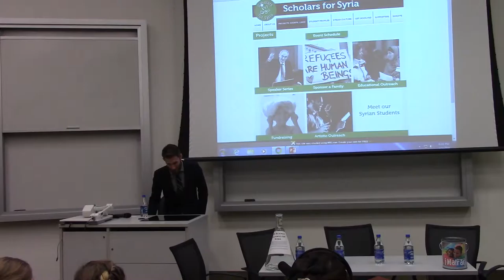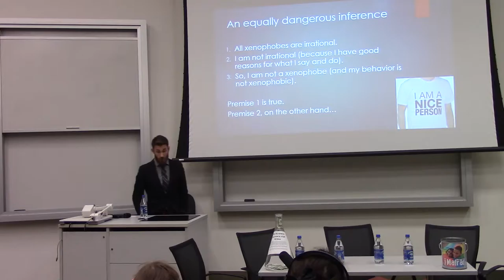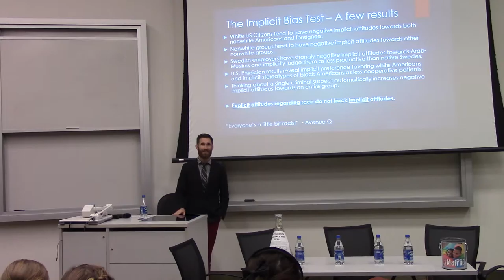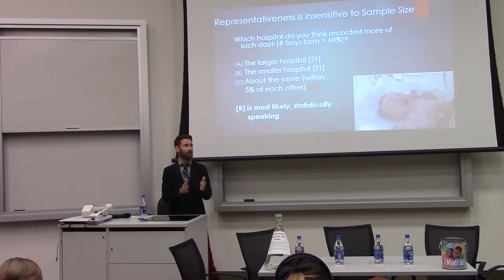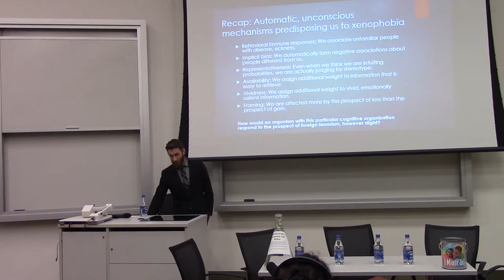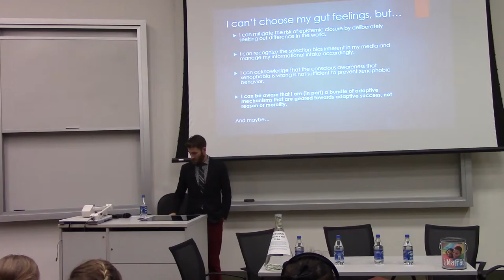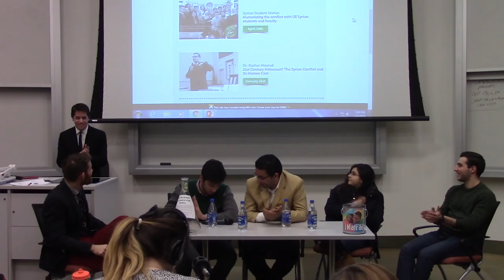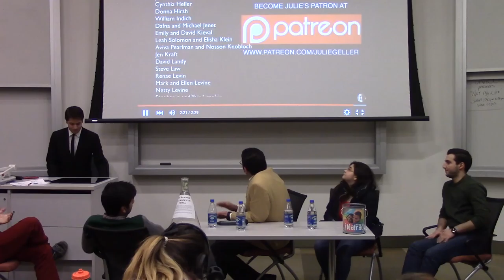Dr. Derek Jones: Wired for hate? The cognitive psychology of xenophobia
"Xenophobia is depressingly common, yet few among us would admit to being xenophobes.  The recent public refusal of many U.S. leaders to accept Syrian refugees is only the latest resurgence of a human tendency to marginalize or oppress foreign peoples out of fear.  Historically, this behavior is rationalized through appeals to public safety, but such appeals consistently lack statistical support.  Xenophobia is irrational, and history always judges it so.  Why, then, is it so common, and so difficult to detect in oneself?  Why are we so resistant to the suggestion that we might be part of the problem?   Are xenophobes crazy, or somehow intellectually inferior to the enlightened folk who will attend this talk?  I attempt to answer these questions from the perspective of cognitive science.  I argue that xenophobic attitudes do not result from defective psychology but rather from the proper functioning of unconscious cognitive mechanisms operating in unusual environmental conditions.  I identify these mechanisms and suggest ways to override them.  In short, we are all potential xenophobes. The good news is that we may not have to be."

Dr. Derek Jones received an MA in Philosophy from the University of Houston in 2008 and a PhD in Philosophy from Indiana University in 2013. He teaches courses in philosophy and cognitive science at UE and directs the Cognitive Science program. Derek has published and presented work on such topics as scientific explanation, self-knowledge, skilled behavior, and free will. His work is organized around the project of understanding cognition and action as essentially embodied, biological processes. His forthcoming book, The Biological Foundations of Agency, is slated for publication in June 2016.